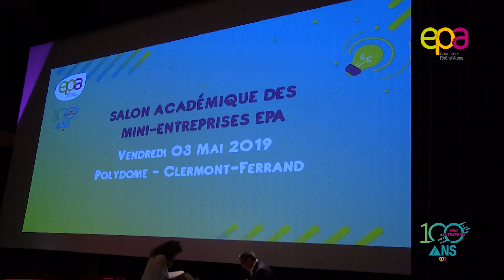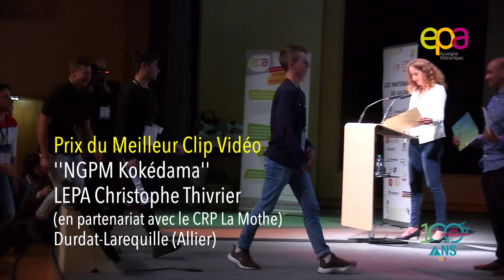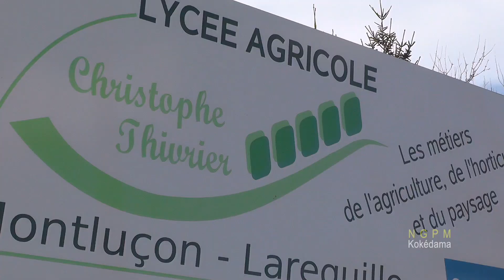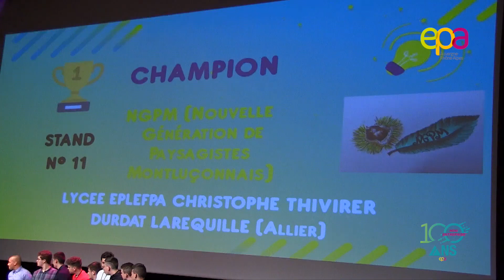ESRP La Mothe - Entreprendre Pour Apprendre - Prix du meilleur clip vidéo 2019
Le prix 2019 du meilleur clip vidéo a été remis, le 3 mai à Clermont-Ferrand par Anas Dadir (Vidéo Self) au lycée de Durdat-Larequille, dans le cadre du salon académique des mini-entreprises (EPA).

Un prix qui revient également aux réalisateurs de l'atelier ''Silence on tourne'' de l'ESRP La Mothe, qui ont réalisé ce clip : scénario, prises de vues, montage et post-production.

La cérémonie de remise du prix avec la vidéo ''Kokédama ''.

Durée : 3'52"
Images et réalisation : Atelier vidéo ''Silence on tourne ''